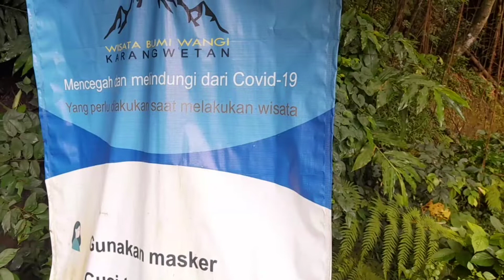TEMPAT INI MENJADI SEPI PASKA JEMBATAN GANTUNG AMBROL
Warga Dusun Karang Wetan, Kalurahan Tegaltirto, Kapanewon Berbah, Sleman kini bernafas lega. Pasalnya Jembatan Gantung yang merupakan akses penting menghubungkan wilayah Kabupaten Sleman dan Kabupaten Bantul tersebut kini memasuki tahap konstruksi fisik.

Seperti apa pentingnya jembatan tersebut, simak yuk video berikut.